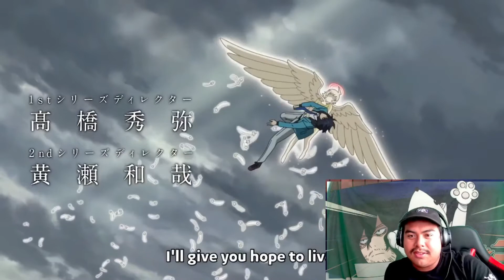Platinum End Trailer #2 [Reaction]. Can't wait to check this Anime out.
In this video, we are gonna check out the latest trailer to the upcoming anime coming in October called Platinum End and in this trailer we see more scenes and details of what this anime will entail and in my opinion, I am excited to check it out.

*reaction video*
Composed by: Toshihisa Furusawa
Platform: Game Boy Advance
Developed by Konami
Published by Konami
Second Channel: The Sham Gaming